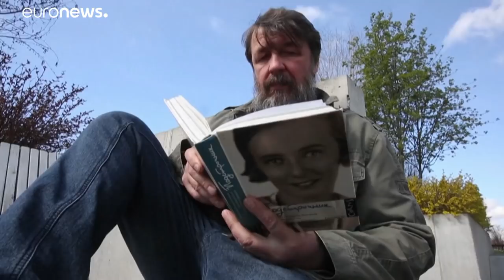Литва фиксирует всплеск нелегальной миграции из Беларуси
Десятки участников белорусских протестов незаконно пересекают границу Литвы в поисках политического убежища.

Пограничная служба Литвы фиксируют всплеск нелегальной миграции из Беларуси.